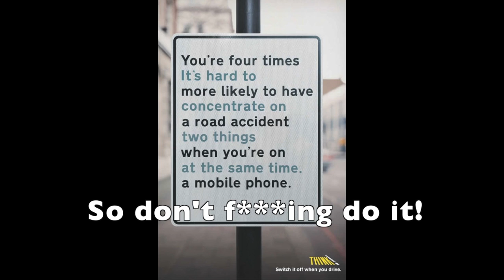Woman texting and driving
Driver, using your phone whilst driving makes you just as careless as if you were driving whilst drunk. This has been proven using scientific tests. Please do not do it.